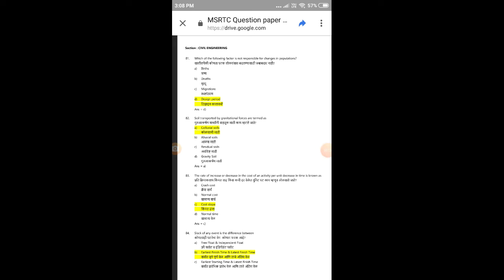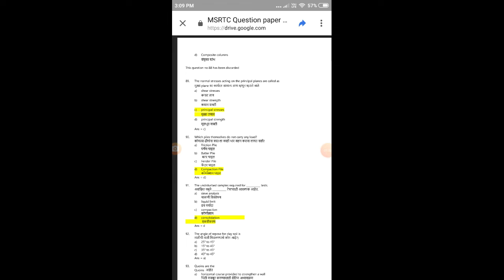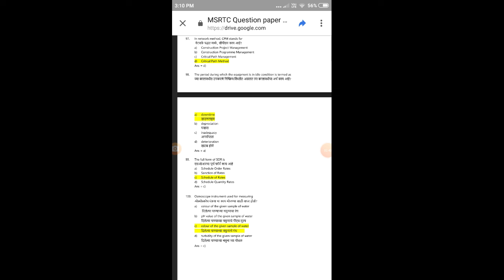MSRTC civil engineering question paper 2019